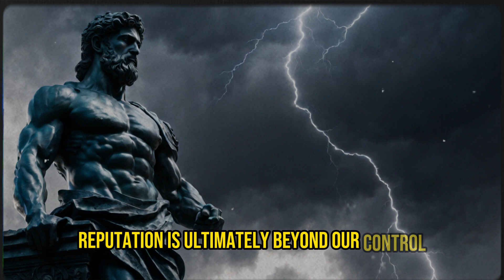No Longer Enslaved: 7 Stoic Principles for a Life of Freedom and Serenity || (MUST WATCH) STOICISM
Unlock the doors to break free from environmental and emotional constraints as we embark on a journey of exploring Stoic philosophy. In this video, we delve into 7 powerful Stoic principles that will liberate you and help you live a life of freedom and serenity.

Learn how to maintain cheerfulness regardless of the circumstances, diminish concerns about your reputation, and develop the resilience to endure life's challenges. Discover the art of letting go of attachments, both to people and material possessions, and empowering your responses to provocations and insults.

We also explore how Stoicism can change your perspective on mortality, allowing you to embrace it as a natural part of life and making every moment count. Join us as we unlock the wisdom of Stoic philosophy and apply it to your daily life, enabling you to achieve true freedom and happiness.